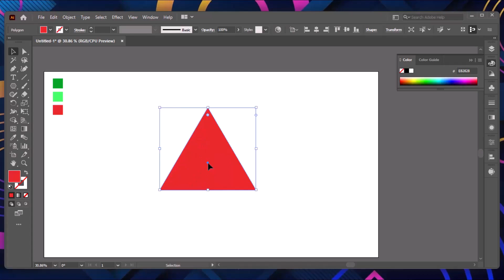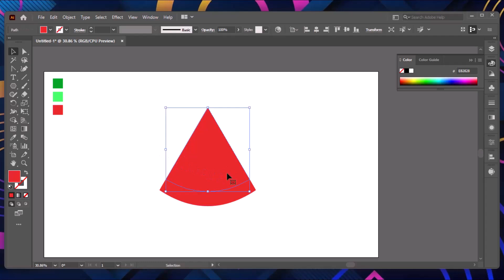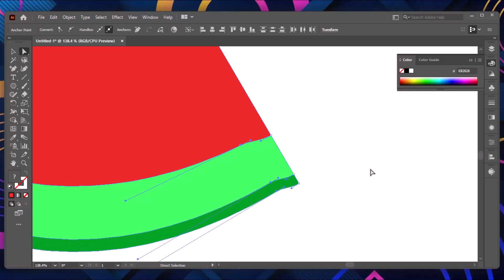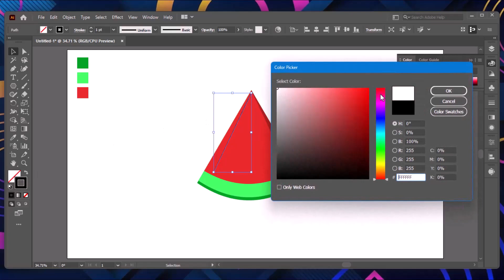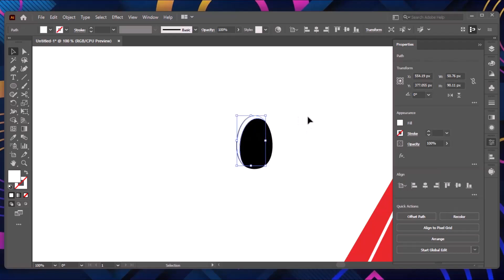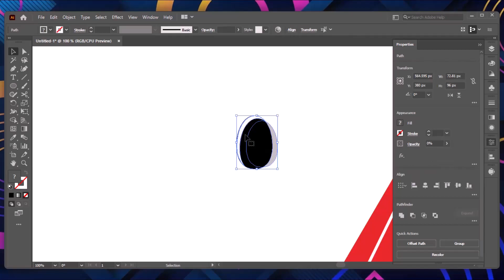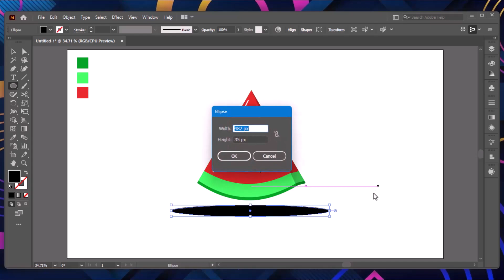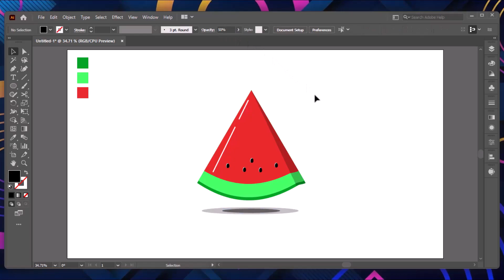Slice of watermelon illustration flat style - Adobe Illustrator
hello there,

In this video, you will learn how to create a piece of watermelon illustration in flat style using Adobe Illustrator. Flat style is a popular trend in graphic design that uses simple shapes, bright colors and minimal details to create eye-catching and modern artworks. You will see how to use basic tools, such as the ellipse tool, the pen tool and the shape builder tool, to draw the watermelon slice and add some shadows and highlights. By following this tutorial, you will improve your skills in vector illustration and flat design, and you will be able to create your own flat style artworks in Adobe Illustrator. This video is suitable for beginners and intermediate users of Adobe Illustrator who want to learn new techniques and tips for creating flat style illustrations. The video is about less than 10 minutes long and it is divided into several steps that are easy to follow and understand.